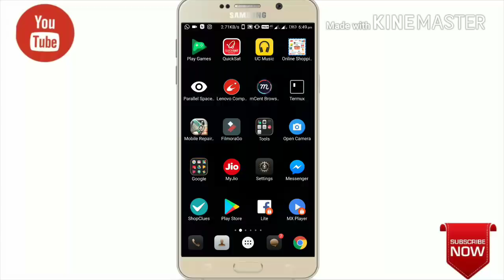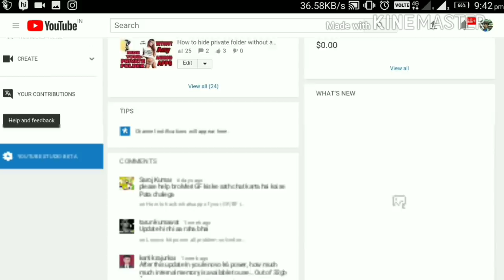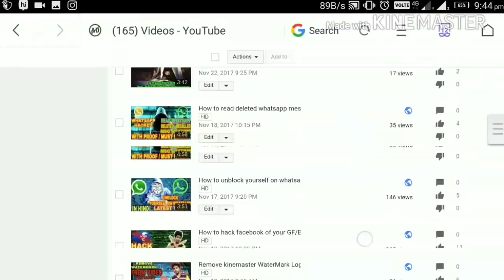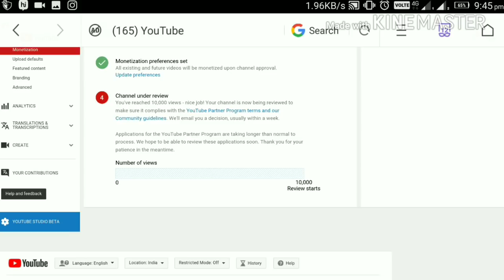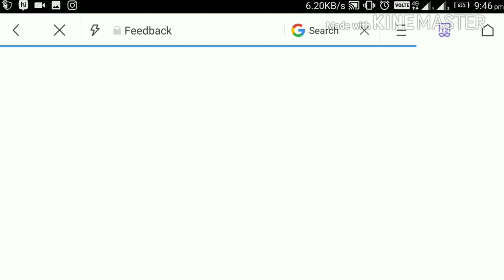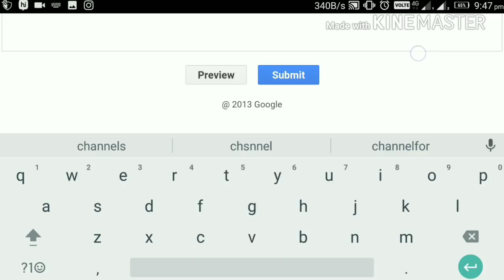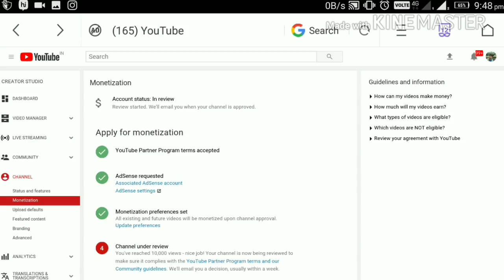Monetization problem after 10000 view problem fixed in hindi | D-DANCE TUTORIAL& TECH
Is video me maine bataya he motetization problem issue ke bare me ...

Copy and patse it on feedback :- Hello youtube my channel D-DANCE TUTORIAL & TECH
And my channel is under review for last 10 days
Please do something to monetize enable on my youtube channel

ˍˍˍˍˍˍˍˍˍˍˍˍˍˍˍˍˍˍˍˍˍˍˍˍˍˍˍˍˍˍˍˍˍˍˍˍˍˍˍˍˍˍˍˍˍˍˍˍˍˍ